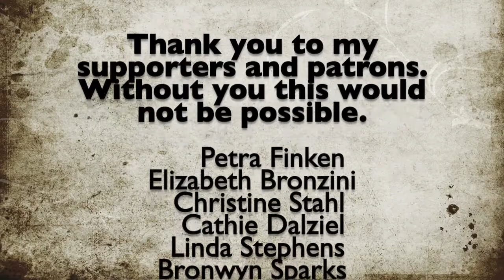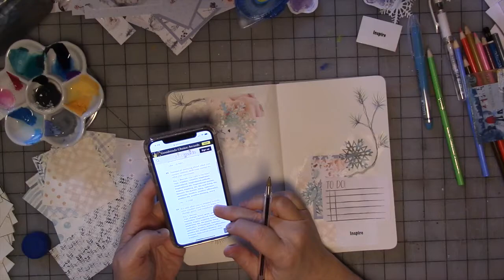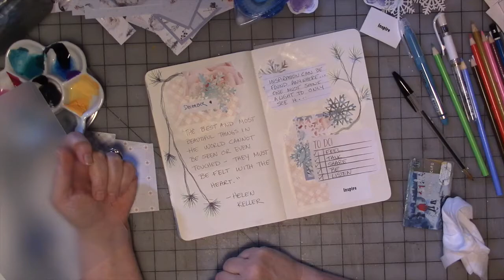December Daily Affirmations Journal Part 5